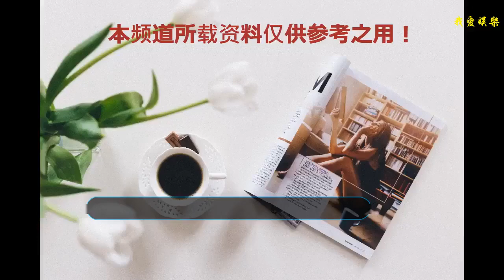楊過與郭芙：最好的時光遇見最壞的你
少時讀《神雕俠侶》，目光只被楊過和小龍女的愛情故事所吸引，可是當多年后再重溫一遍經典時，才發現如果不是命運的魔力，楊過最終也許會和郭芙長相廝守。
    說起郭芙，大家應該都不會陌生。她是郭靖和黃蓉的長女，從小被捧在父母的手心里長大，驕傲任性，不懂人情世故常常得罪別人而不自知。但她不像一般女孩子那么嬌氣，而且在家國大事面前識大體。容顏美麗卻智慧不足，性格正直卻不夠勤奮，可以說是對她的中肯評價了。
    郭芙和楊過在十幾歲的時候初見彼此，當時的楊過只有十四歲，是一個孤兒，每天過著饑一頓飽一頓的流浪漢生活，小小年紀就嘗遍了世間百態。這也塑造了他放蕩不羈、桀驁不順的性格，非常偏執頑固。
    兩個同樣驕傲的人是注定無法在一起的，美滿的愛情應該是兩個人互補。一個從小被寵壞，集萬千寵愛于一身，所有人都要讓著她；一個從小缺少關愛，占盡了人世間所有不幸，覺得所有人都欠他。如果當初楊過對郭芙多一些順從，就不會去終南山，不會遇見小龍女，也就不會有后來的諸多事情發生。
    二人在年少時相遇，少男少女，本該是青梅竹馬。但人生有時就是一場錯過，命中注定般，兩個人的誤會卻越來越深。楊過稱自己是郭芙的未婚夫，毀了一個女子的清譽，招來了郭芙的不滿。加上郭芙又誤以為小龍女要對郭襄不利，混亂之中說出了小龍女和尹志平茍合之事，被楊過扇了一耳光的郭芙一怒之下刺向他。而楊過又恰逢情花毒發作，無力抵抗，最終被斷一臂。世間所有的巧合似乎都讓郭芙和楊過兩人趕上了。
    楊過對郭芙的喜歡是出于年少的真心，毫不做偽。而郭芙的所作所為或許大多是無心之過，但的的確確給別人帶來了不可治愈的傷害。甚至楊過和小龍女分別數十年也是郭芙造成的。
    楊過本來在古墓中替小龍女運功療傷，恰逢郭芙等人來尋找被李莫愁劫走的郭襄。郭芙發現了棺中露出的衣角，誤以為是李莫愁躲在棺中，便射出了冰魄銀針，導致小龍女毒入骨髓。小龍女知道自己時日無多，便獨自離開古墓，約定十六年后再見。一對有情人就這么生生分別了數十年。
    直到后來郭芙才發現自己對楊過的感情，同時對過往之事滿懷愧疚，但一切不能重來。讀者只能無奈的感嘆命運的無情和冷酷，郭芙和楊過，在最好的時光遇見最壞的彼此。兩人最終在十六年后相逢一笑泯恩仇，這便是最好的結局了吧。